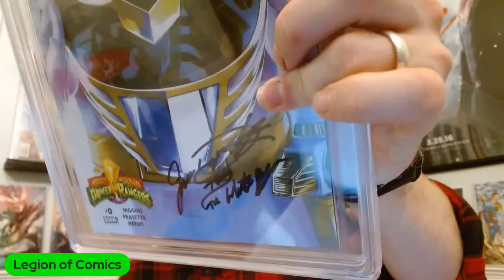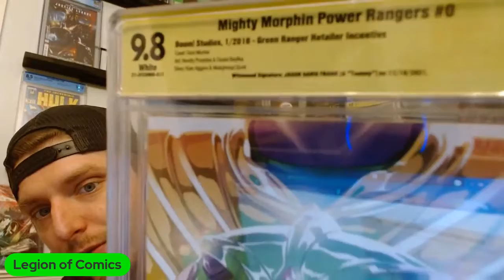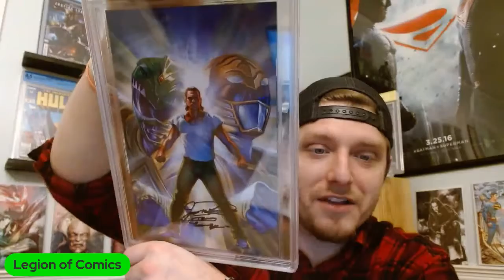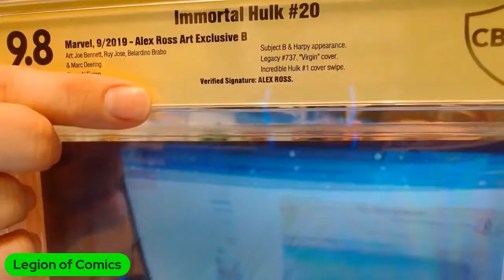CBCS Unboxing | Jason David Frank Signing Event | Grade Reveal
Join the Legion for a CBCS unboxing and grade reveal from the Jaso David Frank.